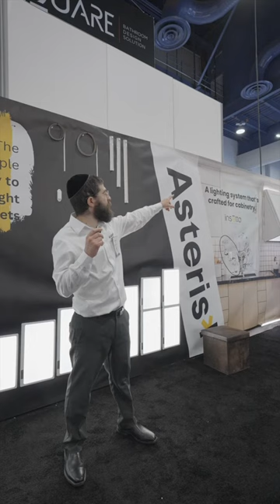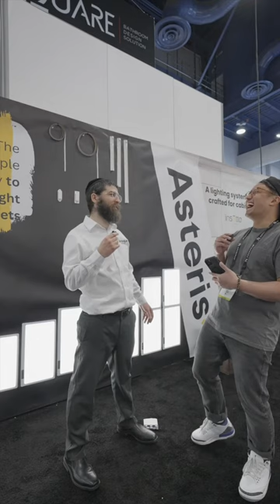Interview with Nissan of @asterisklighting at the KBIS23 show in Las Vegas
Q&A with Nissan showcasing some of their lighting products during the Kitchen and Bath International Show 2023!